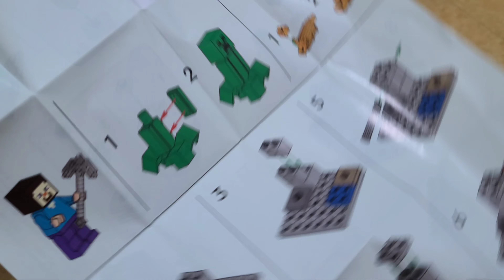Lego Minecraft 30647 Dripstone Cave speed build asmr